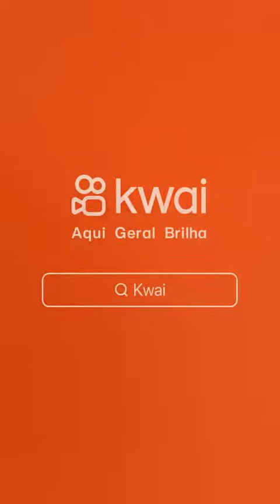DRONE CAPTA IMAGENS DE PÉ GRANDE ENTRE MALÁSIA E INDONÉSIA.